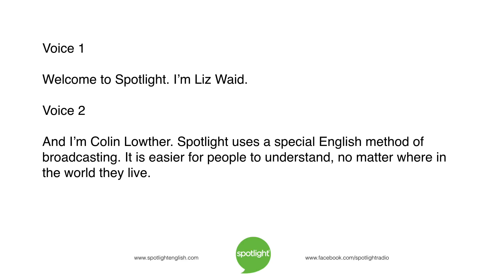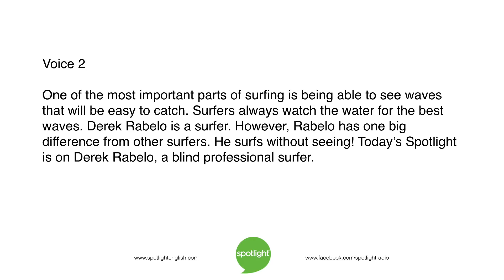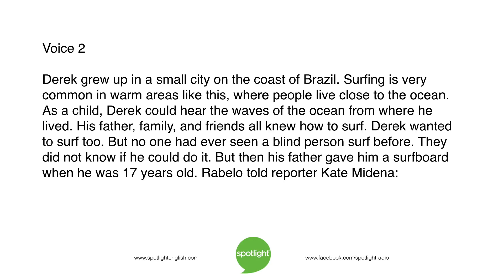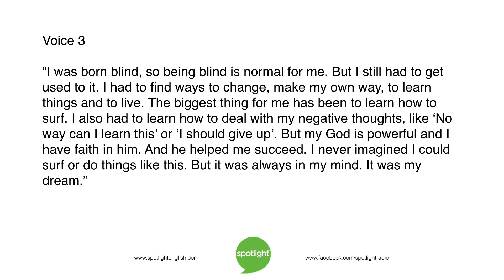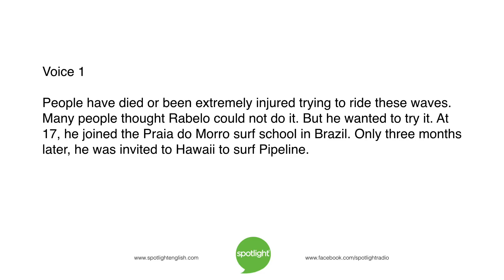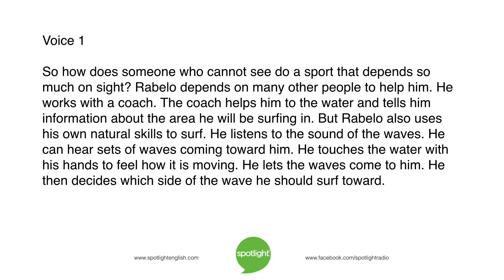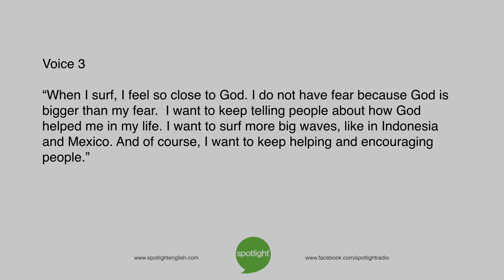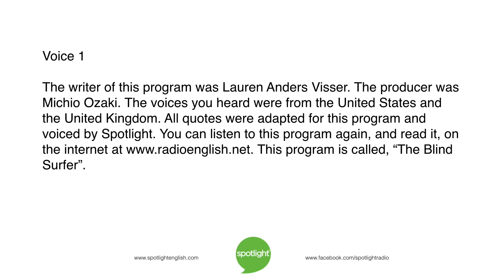The Blind Surfer | ADVANCED | practice English with Spotlight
Liz Waid and Colin Lowther tell about Brazilian professional surfer Derek Rabelo. This sport depends on seeing, but Derek is blind.